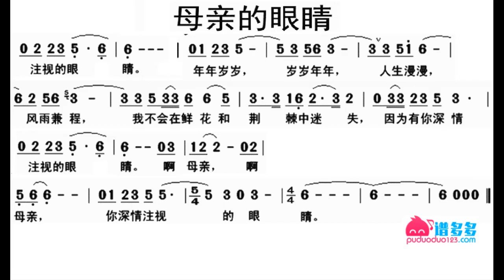母亲的眼睛/母親的眼睛 G调伴奏 - instrumental in G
谢谢光临！